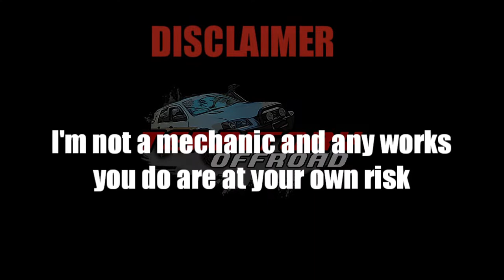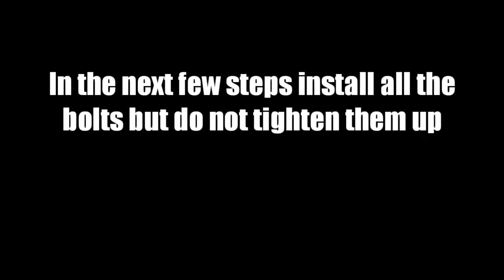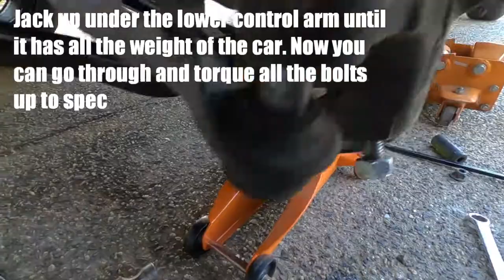Ford Territory SY2 Ball Joint Upgrade AWD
This is my how to on installing the newer SY2 suspension that fixes the bad ball joint design. This is a good upgrade to any SX or SY Territory that is used on road or offroad.

Although a great car there was a significant issue with the front lower ball joints. All models up until the SY2 saw a design that had constant tension on the ball joints which resulted in the joint failing causing early signs of wear and tear and in some extreme cases causing the wheel to detach from the suspension. This problem persisted up until the SY2 Territory. The newer model produce a new design that added compression therefore righting the problem of early wear and tear and failure.

All the Torque settings are taken from the Max Ellery EP.F204 workshop manual.

PARTS:

SY2 Knuckles.

SY2 Lower Control and Radius Arm's.

CV Shaft Hub Nuts.

Flimed with:

Gopro Hero 8 cameras
Rode microphone's
Gopro Mic adapter
Ulanzi Gopro Cage